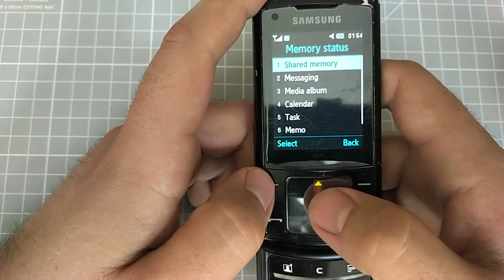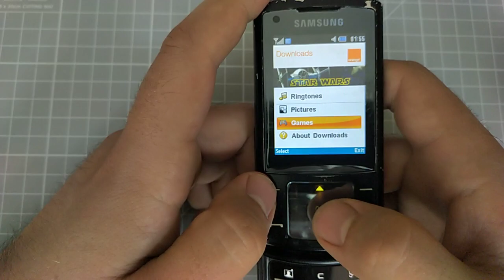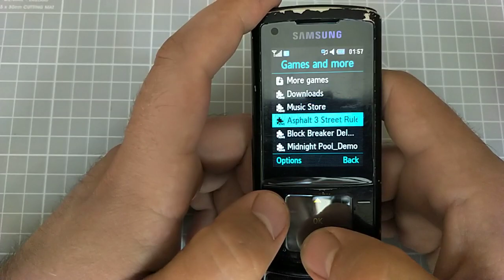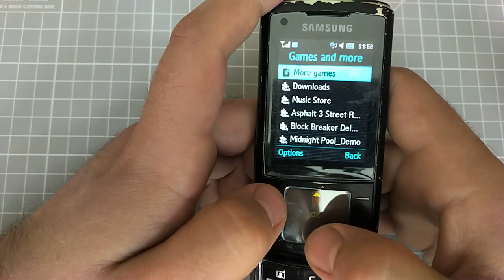Samsung SGH U900 Mobile phone menu browse, ringtones, games, wallpapers